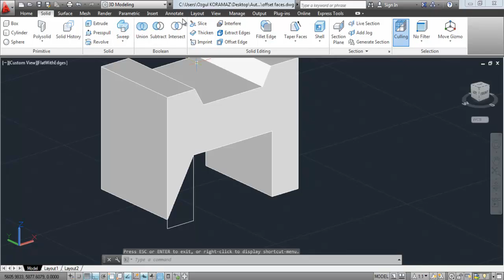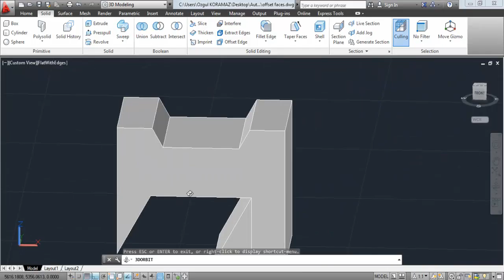A 3 27 Solid editing Taper faces